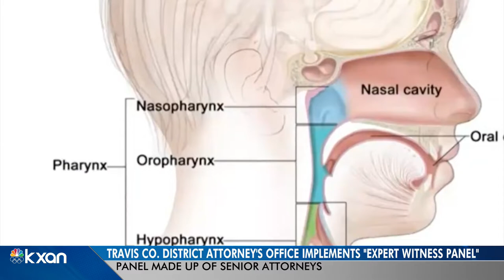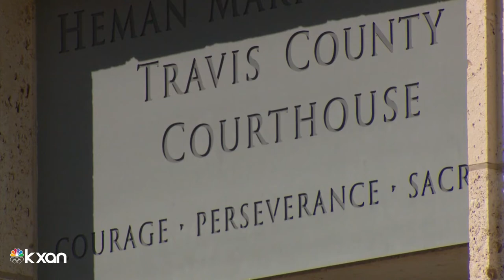Travis County DA's office now has panel to vet expert witnesses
Travis County District Attorney Jose Garza has released a year-end review to the community, including a change that adds a new "expert witness panel" to vet those the office plans to use to support its cases.